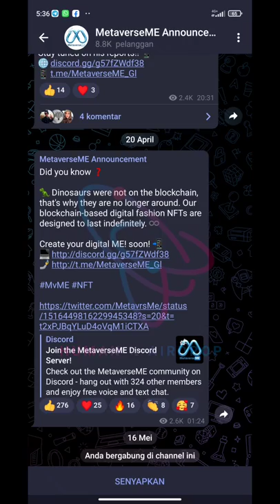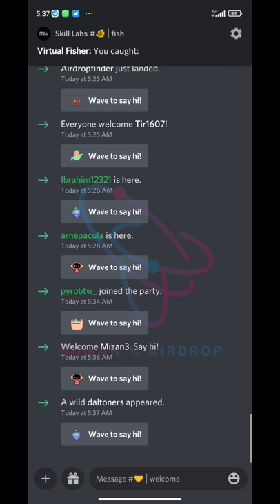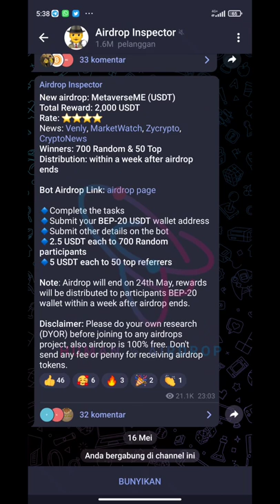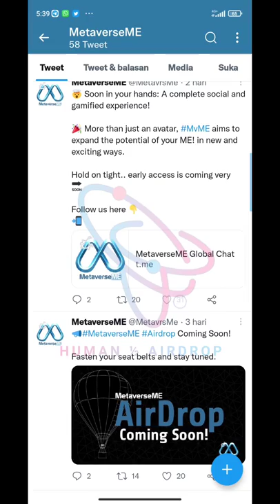New airdrop: MetaverseME | Total Reward: 2,000 USDT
🚀 New airdrop: MetaverseME (USDT)
💎 Total Reward: 2,000 USDT

🔹Complete the tasks
🔹Submit your BEP-20 USDT wallet address
🔹Submit other details on the bot
🔹2.5 USDT each to 700 Random participants
🔹5 USDT each to 50 top referrers

🔛 Airdrop Link Bot MetaverseME 🔛

BSC : 0xf9426Af8F646135A7332A5b2134760Dd128C2D9d